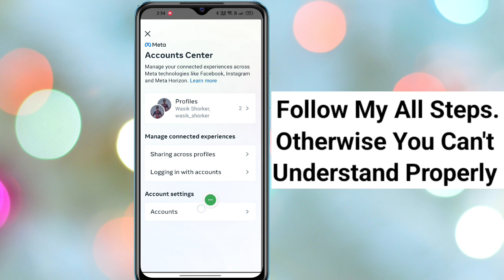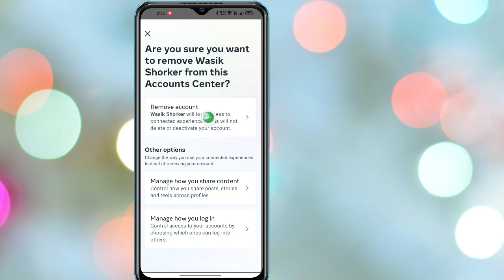How To Disconnect Facebook From Instagram Account (2023) | How To Unlink Facebook From Instagram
Here in this video you will Learn How To Disconnect Facebook From Instagram Account (2023)
If you are looking for a video about How To Disconnect Facebook From Instagram Account (2023)! You are in the right place! Watch this video to learn How To Disconnect Facebook From Instagram Account (2023). That's easy and simple to do from your phone

How To Disconnect Facebook From Instagram Account (2023) , How To Unlink Facebook From Instagram , Unlink Facebook From Instagram , Disconnect Facebook From Instagram Account (2023) , How To Disconnect Facebook From Instagram